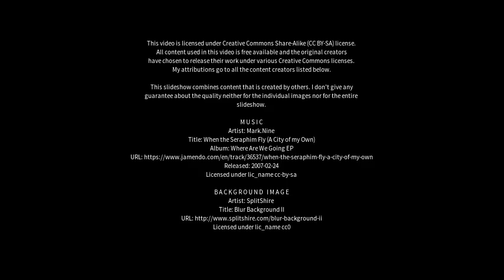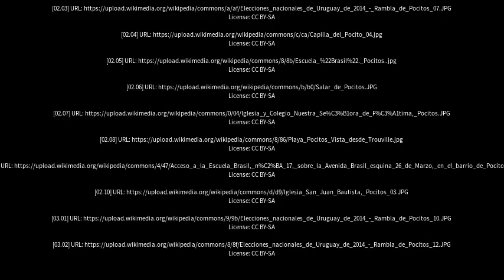Best places to visit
Best places to visit - Pocito (Argentina) Best places to visit - Slideshows from all over the world - City trips, nature pictures, etc.